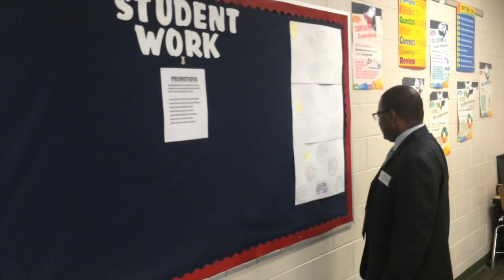First day for new Bibb County school district superintendent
Curtis L. Jones visits with students at Southwest High School on his first day as superintendent. As a former JROTC instructor, he was very interested in the program at Southwest and was given a tour of the school by a couple of cadets.